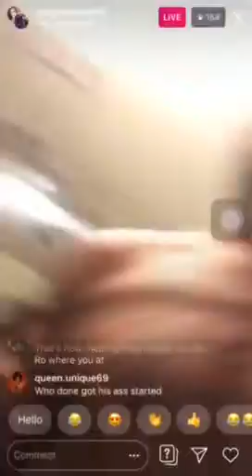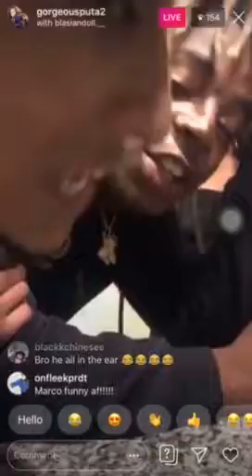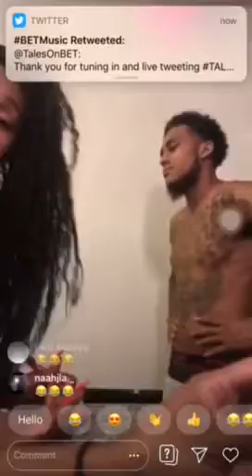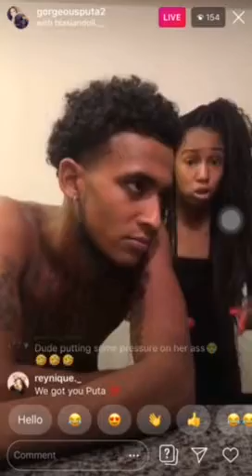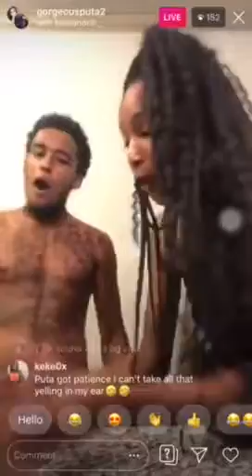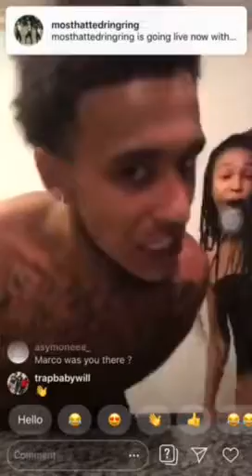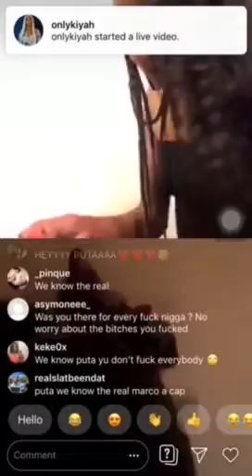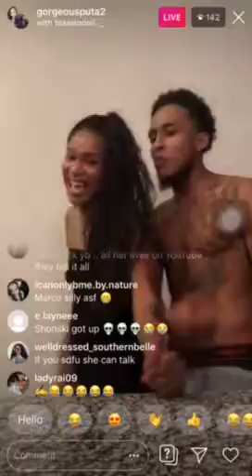Dude checks gorgeousPuta over smashing Quando Rondo and NBA YoungBoy, allegedly | IG Live